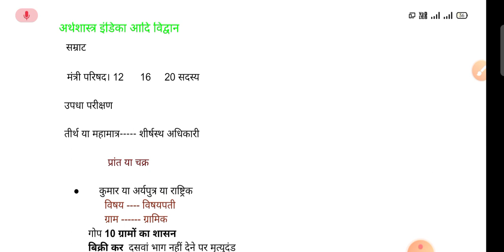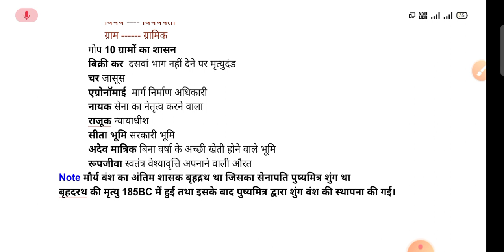मौर्य साम्राज्य 4 /प्रशासनिक व्यवस्था maurya dynasty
World map series first video link

World map series second video link

World map series third video link

World map series forth video link

मौर्य साम्राज्य की प्रशासनिक व्यवस्था
अर्थशास्त्र इंडिका आदि विद्वान
  सम्राट

   मंत्री परिषद। 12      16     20 सदस्य

  उपधा परीक्षण

तीर्थ या महामात्र शीर्षस्थ अधिकारी

                  प्रांत या चक्र

    कुमार या अर्यपुत्र या राष्ट्रिक
विषय विषयपती
ग्राम ग्रामिक
गोप 10 ग्रामों का शासन
बिक्री कर  दसवां भाग नहीं देने पर मृत्युदंड
चर जासूस
एग्रोनॉमाई  मार्ग निर्माण अधिकारी
नायक सेना का नेतृत्व करने वाला
राजूक न्यायाधीश
सीता भूमि सरकारी भूमि
अदेव मात्रिक बिना वर्षा के अच्छी खेती होने वाले भूमि
रूपजीवा स्वतंत्र वेश्यावृत्ति अपनाने वाली औरत
Note मौर्य वंश का अंतिम शासक बृहद्रथ था जिसका सेनापति पुष्यमित्र शुंग था
बृहदरथ की मृत्यु 185BC में हुई तथा इसके बाद पुष्यमित्र द्वारा शुंग वंश की स्थापना की गई।